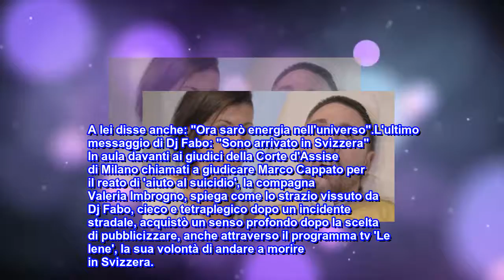Valeria Imbrogno racconta le ultime parole del fidanzato Fabiano Antoniani: "Mi disse: 'No